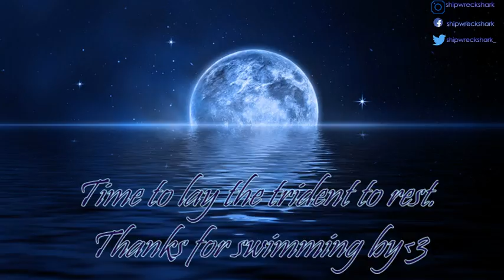MISTRESSsiren the Huntress [ROAD TO 1K] [FAN IN BACKGROUND, SORRY] !shells !giveaway !love (Part 14)